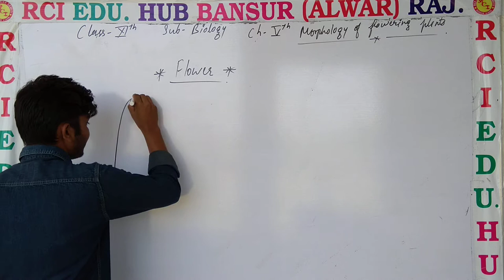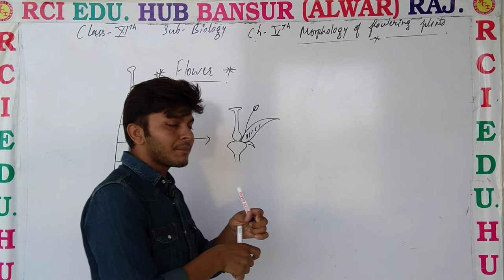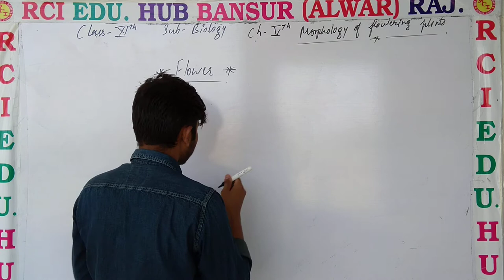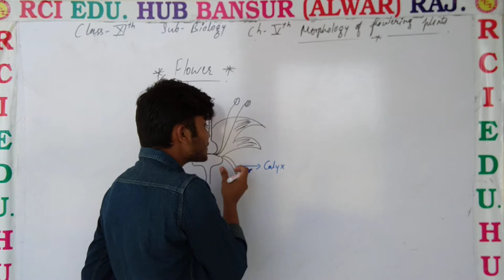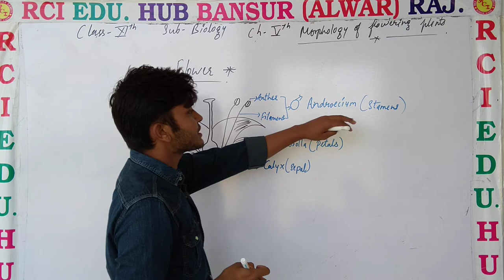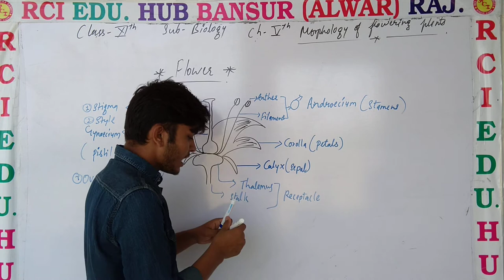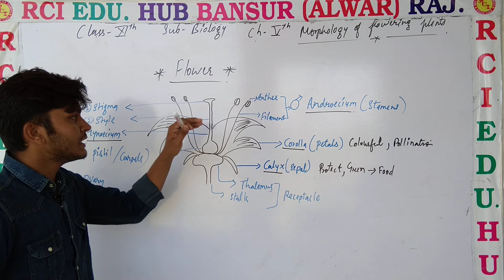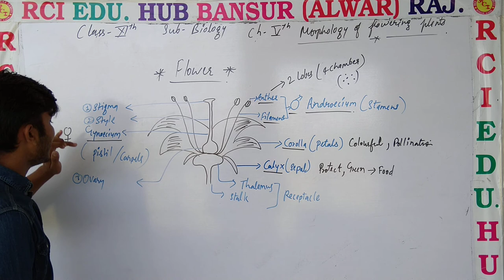FLOWER ll Rci Edu. Hub Bansur Alwar Raj. ll BY VIJENDRA SIR